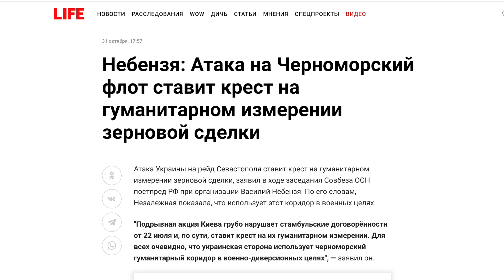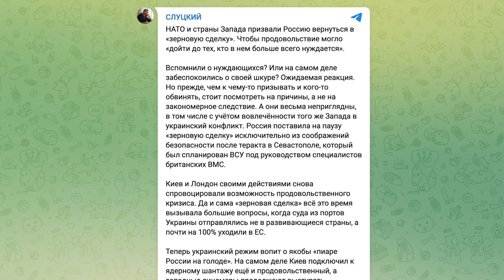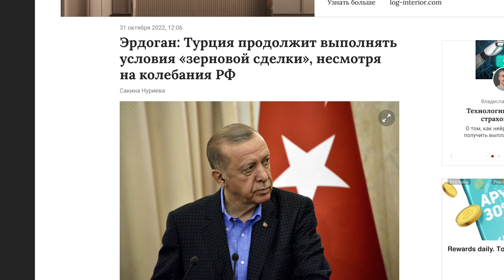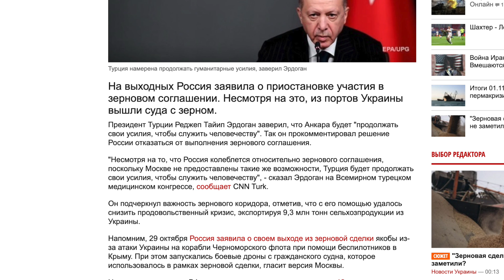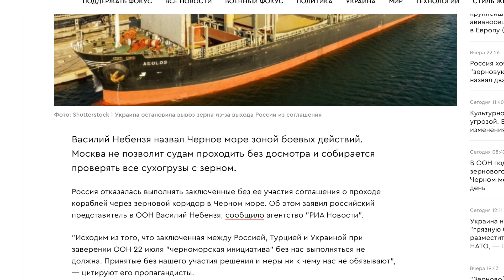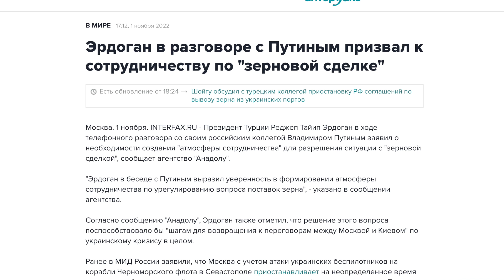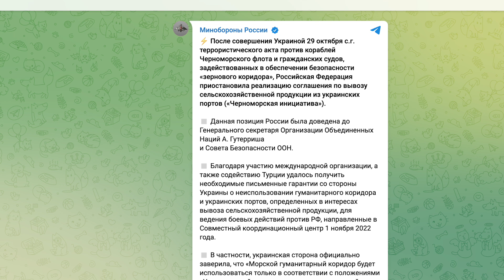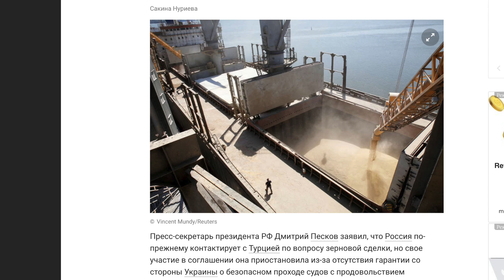Россия вернулась в зерновую сделку